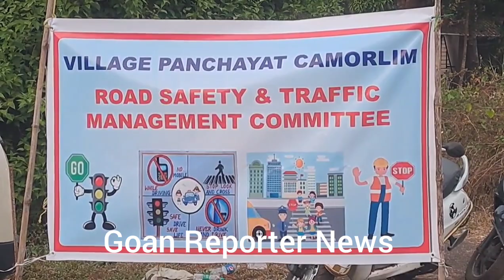Goan Reporter News